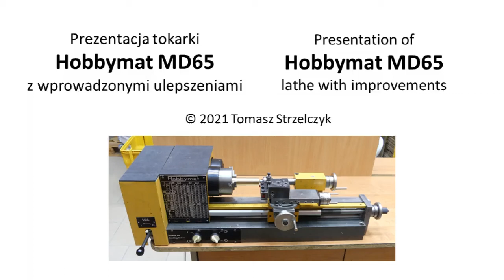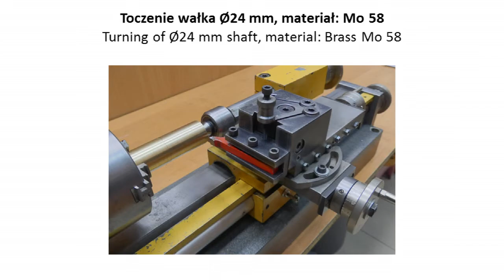Prezentacja tokarki Hobbymat MD65 z ulepszeniami / Presentation of Hobbymat MD65 lathe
Krótki film pokazujący kilka ulepszeń które wprowadziłem w tokarce Hobbymat MD65
Short clip showing few improvements which I made in Hobbymat MD65 lathe